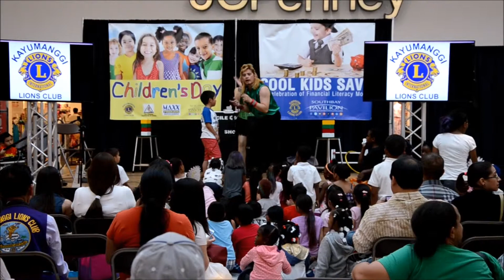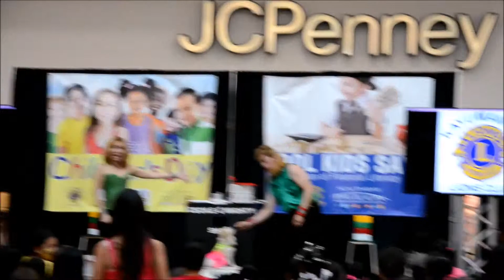Cecile & Mighty Children's day 2016 ... It was an honor !!!!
Children's day 2016 Carson City..It was an honor to share our entertainment to all of you...!